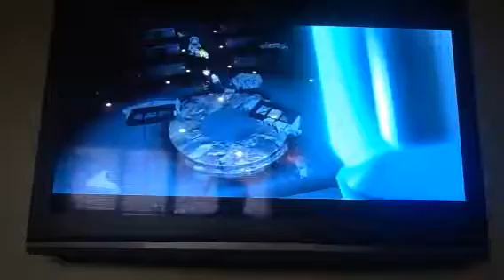Lego Star Wars The Force Awakens part 32